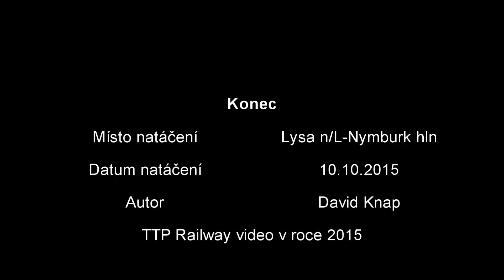Vlaky Praha - Trutnov 3.část Lysá nad Labem - Nymburk hl.n. [FullHD]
CZ: Video ze zadního vozu R 927 Rozkoš v trase Praha hl.n. - Trutnov. Třetí část obsahuje úsek Lysá nad Labem - Nymburk hl.n..
EN: Video from the rear of the car R 927 Pleasure on the route Prague Main - Trutnov. The thirth part contains a section Lysa nad Labem - Nymburk Main.
Datum natáčení/Date of shooting: 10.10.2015
Místo natáčení/Shooting location: Lysá n/L - Nymburk
Nahrávací zařízení/Recording devices: Sony HDR-PJ30VE